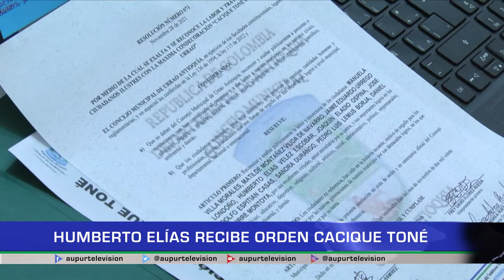Humberto Elías recibe orden Cacique Toné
El Concejo Municipal de Urrao entregó La Condecoración Cacique Toné 2021 a Humberto Elías Vélez Escobar, también el reconocimiento a 8 líderes más de la localidad que con sus acciones han permitido el desarrollo social, cultural, educativo, deportivo y político de Urrao